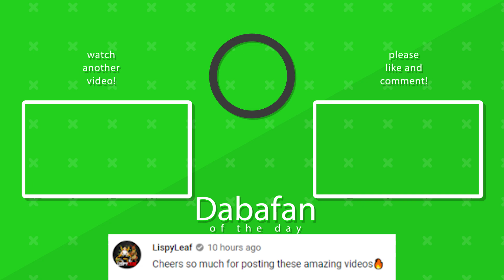NEW SILENCED SNIPER! THE SILENT KILLER! Fortnite Funny Moments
The best Fortnite funny moments, fails, and WTF plays! Fortnite epic moments and wins compilation!

Dabacabb only uses submitted clips, and makes efforts to fix any errors. If there was a mistake with credit, or if someone other than the clip owner submitted a clip, please email and it will be fixed promptly.